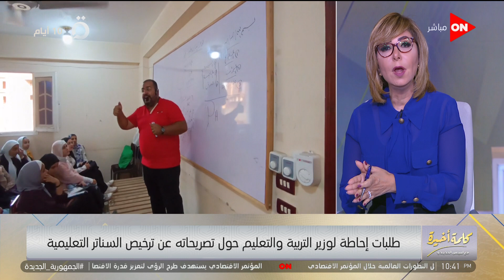كلمة أخيرة - بعض النواب قدموا طلبات إحاطة ضد ترخيص السناتر.. شاهد تعليق لميس الحديدي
جزء من حلقة اليوم 22 اكتوبر 2022 من برنامج كلمة أخيرة مع الإعلامية لميس الحديدي وفيها معلومات مهمة عن المؤتمر الاقتصادي، وتوضيح خريطة عمل المؤتمر الاقتصادي وتوضيح لجدول المؤتمر، حيث أن اليوم الأول 3 فيه جلسات أهمهم جلسة لمحافظ البنك المركزي، وأيضا حديث النائبة نيفين الطاهري أن خارطة الطريق أهم شيء والقطاع الخاص سيتحدث بجرأة، وأيضا حديث عن مؤتمرالمناخ في نوفمبر القادم بشرم الشيخ، ومشاهد مباشرة من شرم الشيخ لحملة تنظيف الشواطئ استعدادا لقمة المناخ، وأيضا وزير البترول الأسبق يشرح التفاصيل أسباب تثبيت الأسعار وخاصة أسعار المحروقات، وحديث مفصل عن قرار وزير التربية والتعليم بتقنين الدروس الخصوصية الذي قابله سخط في مجلس النواب، منهم  النائب محمود قاسم، الذي يوضح لنا سبب تقديم بعض النواب طلب إحاطة ضد ترخيص السناتر، وأيضا حديث عن مشروع حياة كريمة، أهم مشروع اقتصادي لتحديث مصر، وايضا د.عادل خطاب أستاذ الأمراض الصدرية يكشف تفاصيل تحدي كتم الأنفاس وأنه قد يسبب تلف في خلايا المخ، وأيضا حديث عن تفاصيل مبادرة "ابدأ" وكيف سهلت المبادرة عمل المصنعين والمستثمرين في مصر، حيث ستوفر  150 ألف فرصة عمل، وسيتم تصنيع منتجات لأول مرة في مصر.